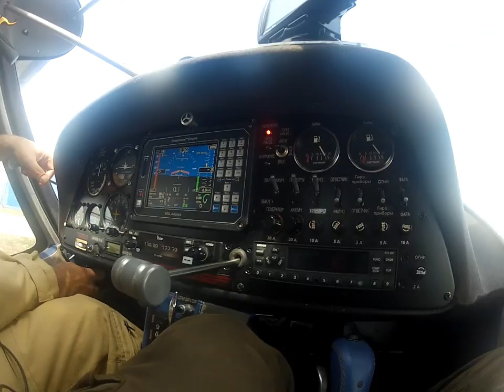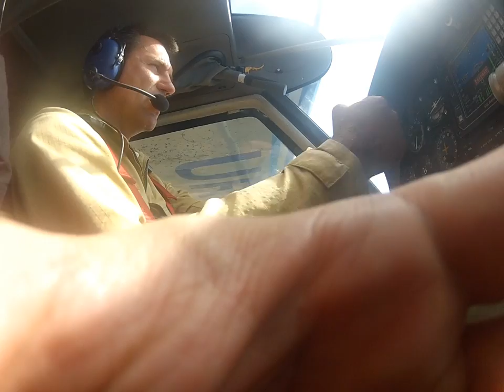полет над днепром на самолете k-10 swift